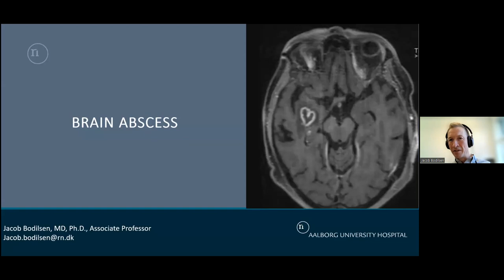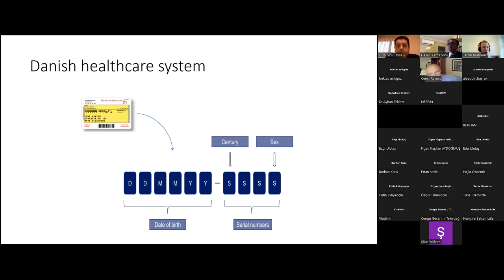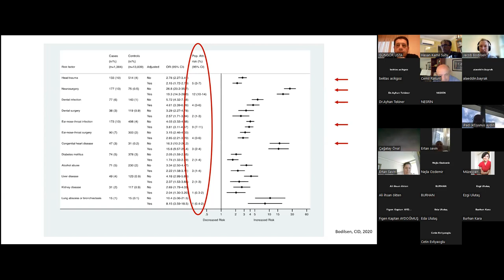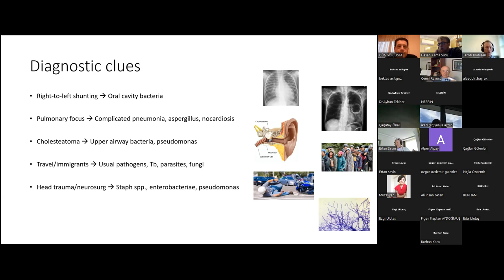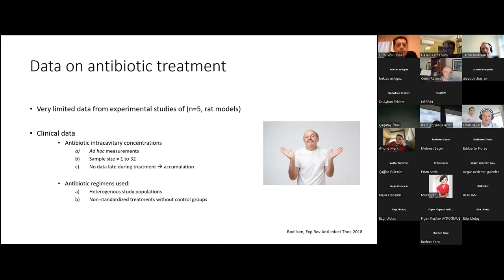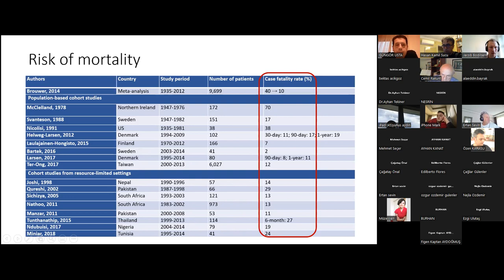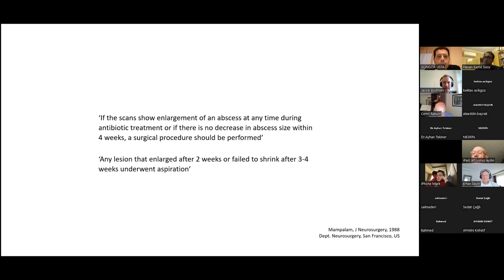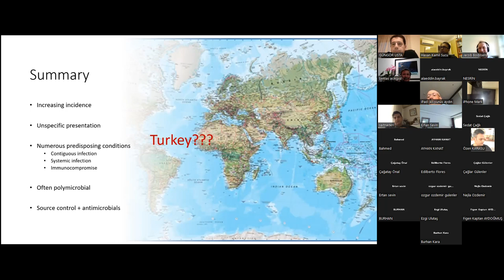ION 246. ZOOM lecture, Bodilsen: Brain Abscess, 06.06.22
The topic may sound archaic, but it is not! Currently, many patients around the world have brain abscesses, and many patients die due to brain abscess. So we have to know. Everything...etiology, pathology, diagnostic methods, differential diagnosis, treatment methods etc. Do we have to operate on all of them? Is there a conservative treatment? What do we do if it's too small? What do we do if it's multiple? If we see it in the cerebritis stage, do we have to wait for an abscess to form?

Associate Professor Jacob Bodilsen giving a lecture on “Brain Abscess”, don't miss it!